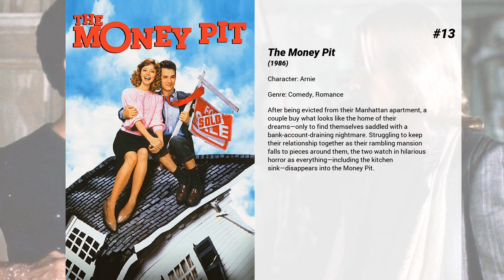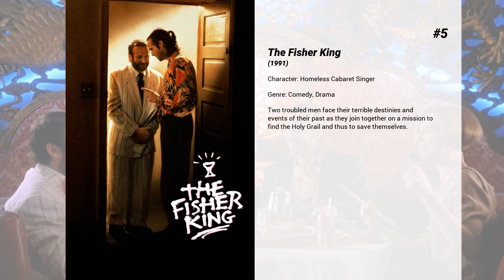Best Michael Jeter movies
Welcome to... Best Michael Jeter movies! In our channel you will find hundreds of TOPS and rankings of the best films of all genres, actors and nationalities.

Best Michael Jeter movies presents...

15. The Gift
When a local woman disappears and the police can't seem to find any leads, her father turns to a poor young woman with psychic powers. Slowly she starts having visions of the woman chained and in a pond. Her visions lead to the body and the arrest of an abusive husband, but did he really do it?

14. Jakob the Liar
In 1944 Poland, a Jewish shop keeper named Jakob is summoned to ghetto headquarters after being caught out after curfew. While waiting for the German Kommondant, Jakob overhears a German radio broadcast about Russian troop movements. Returned to the ghetto, the shopkeeper shares his information with a friend and then rumors fly that there is a secret radio within the ghetto.

13. The Money Pit
After being evicted from their Manhattan apartment, a couple buy what looks like the home of their dreams—only to find themselves saddled with a bank-account-draining nightmare. Struggling to keep their relationship together as their rambling mansion falls to pieces around them, the two watch in hilarious horror as everything—including the kitchen sink—disappears into the Money Pit.

12. True Crime
Boozer, skirt chaser, careless father. You could create your own list of reporter Steve Everett's faults but there's no time. A San Quentin Death Row prisoner is slated to die at midnight – a man Everett has suddenly realized is innocent.

11. The Polar Express
When a doubting young boy takes an extraordinary train ride to the North Pole, he embarks on a journey of self-discovery that shows him that the wonder of life never fades for those who believe.

10. Thursday
Casey has given up drug dealing for a suburban idyll in Houston, a job as an architect and a new wife. They are even planning to adopt a child. But Casey's past arrives on the doorstep in the shape of Nick, an old business partner. And all hell breaks loose!

9. Open Range
A former gunslinger is forced to take up arms again when he and his cattle crew are threatened by a corrupt lawman.

8. Ragtime
A young black pianist becomes embroiled in the lives of an upper-class white family set among the racial tensions, infidelity, violence, and other nostalgic events in early 1900s New York City.

7. Fear and Loathing in Las Vegas
Raoul Duke and his attorney Dr. Gonzo drive a red convertible across the Mojave desert to Las Vegas with a suitcase full of drugs to cover a motorcycle race. As their consumption of drugs increases at an alarming rate, the stoned duo trash their hotel room and fear legal repercussions. Duke begins to drive back to L.A., but after an odd run-in with a cop, he returns to Sin City and continues his wild drug binge.

6. Patch Adams
Patch Adams is a doctor who doesn't look, act or think like any doctor you've met before. For Patch, humour is the best medicine and he's willing to do just anything to make his patients laugh—even if it means risking his own career.

5. The Fisher King
Two troubled men face their terrible destinies and events of their past as they join together on a mission to find the Holy Grail and thus to save themselves.

4. Hair
"Hair" is a 1979 musical war comedy-drama film adaptation of the 1968 Broadway musical "Hair: An American Tribal Love-Rock Musical" about a Vietnam War draftee, Claude, who meets and befriends a tribe of long-haired hippies on his way to the army induction center.  Claude heads to New York upon receiving his draft notice, leaving the family ranch in Oklahoma. He arrives in New York where he is rapidly indoctrinated into the youth subculture before reporting in for boot camp.

3. Zelig
Fictional documentary about the life of human chameleon Leonard Zelig, a man who becomes a celebrity in the 1920s due to his ability to look and act like whoever is around him. Clever editing places Zelig in real newsreel footage of Woodrow Wilson, Babe Ruth, and others.

2. Miller's Crossing
Set in 1929, a political boss and his advisor have a parting of the ways when they both fall for the same woman.

1. The Green Mile
A supernatural tale set on death row in a Southern prison, where gentle giant John Coffey possesses the mysterious power to heal people's ailments. When the cell block's head guard, Paul Edgecomb, recognizes Coffey's miraculous gift, he tries desperately to help stave off the condemned man's execution.